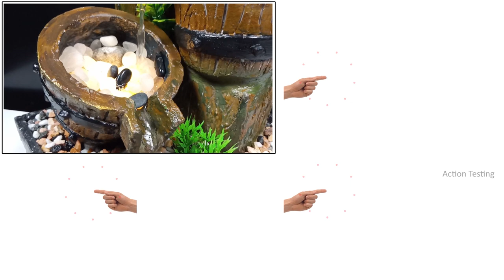Diy cement wood design water fountain Homemade mini waterfall